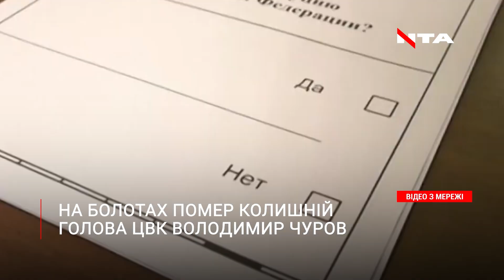На болотах помер вірний слуга Путіна, колишній очільник ЦВК Росії Володимир Чуров